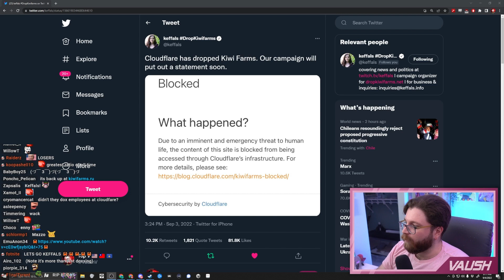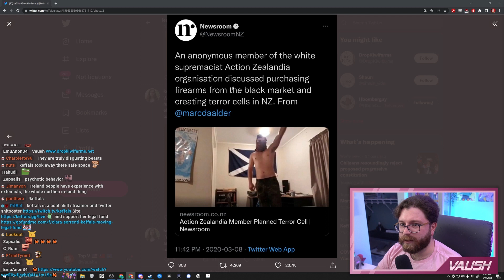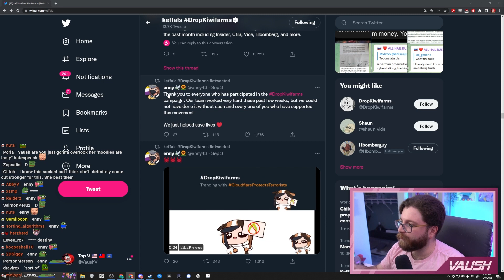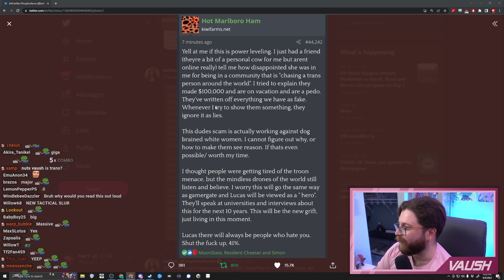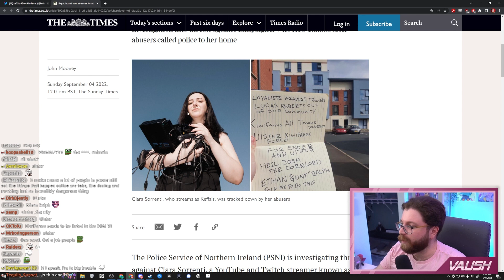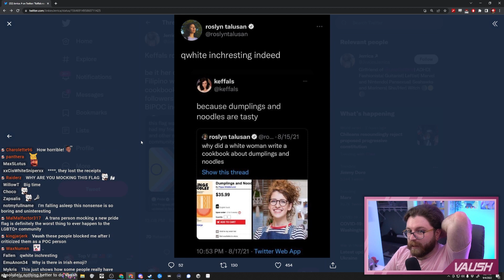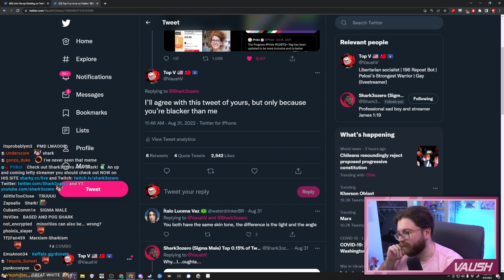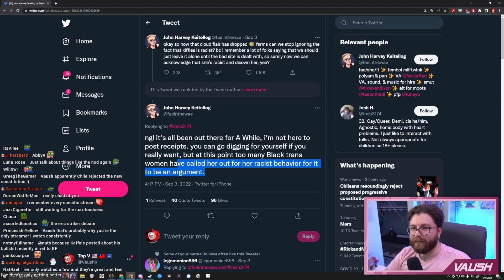🦀 based keffals ratios kiwifarms into oblivion 🦀